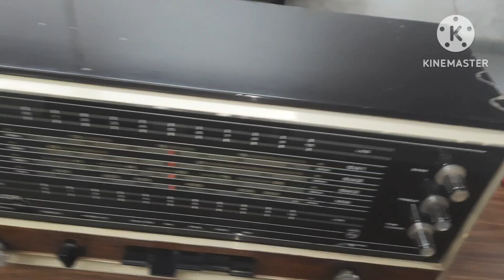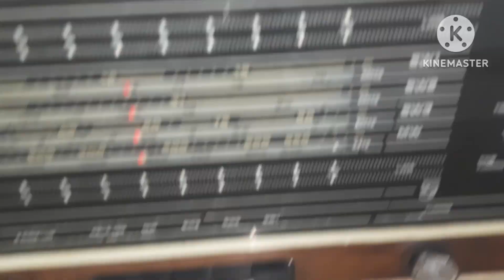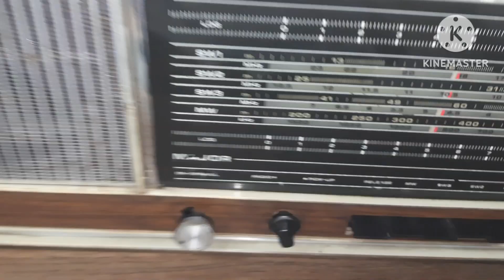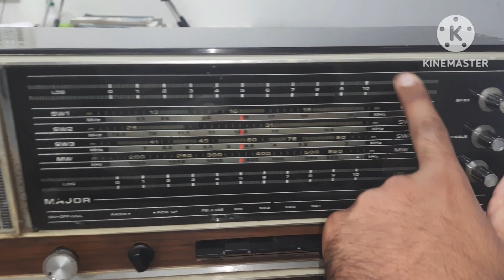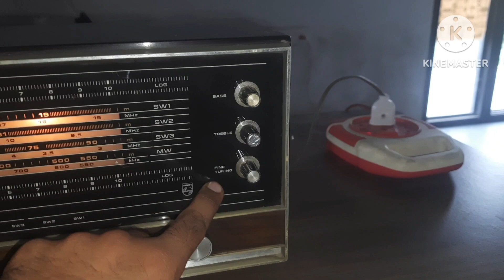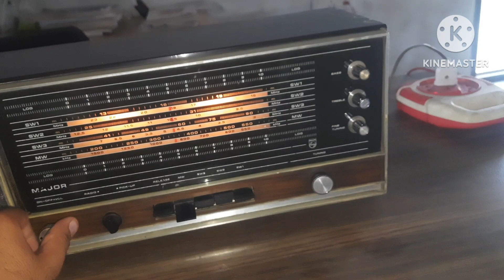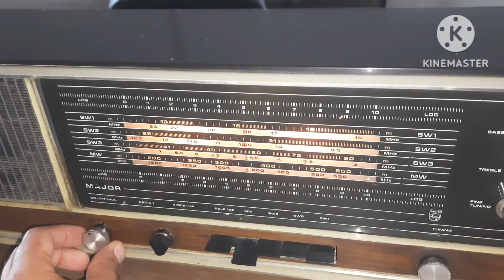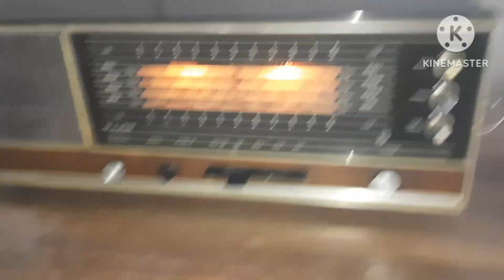1970's Philips Major 15 RB 536 radio(1970's Rare model ) in very good condition.(SOLD✔️)